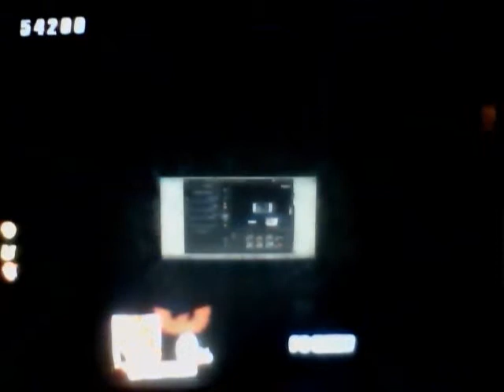Super Smash Bros. Brawl Walkthrough {story mode} Part 8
Hey everyone, this is my first walkthrough of SSBB, I really excited for and I also will upload more videos of games and stuff like that. So we complete the Subspace bomb Factory stage 1 and 2, also we defeat the 5th boss and go to the entrance to subspaces. So yes, hope you enjoyed the video, hit the ´´LIKE´´ bottom and also PLEASED SUBSCRIBE to my channel and I will do more LP and walkthrough of this game and other games.